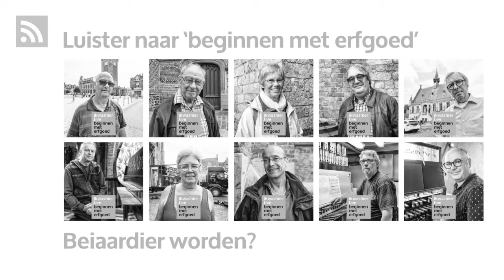Festival de carillon en Flandre: carillonneur Alfred Lesecq - beiaard Hazebroek, Hazebrouck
REFERENTIES ARCHIEF
… Opname tijdens het Festival de carillon en Flandre in Hazebrouck - Hazebroek, Frans-Vlaanderen, departement Nord, Hauts-de-France, Frankrijk
… Locatie: Église catholique Saint-Éloi d'Hazebrouck - Sint-Elooiskerk Hazebroek, 50°43'8.63" N 2°32'5.1" E
… Zondag 22 augustus 2021
… De beiaardcultuur is UNESCO erkend erfgoed en staat ook op de Inventaris Vlaanderen voor Immaterieel Cultureel Erfgoed.
… Opname in .wav en 4K, uitzending YouTube 1280x720 of 720x720, podcast .mp3